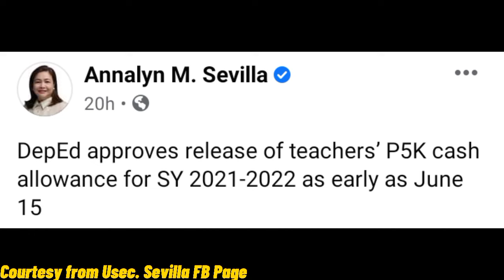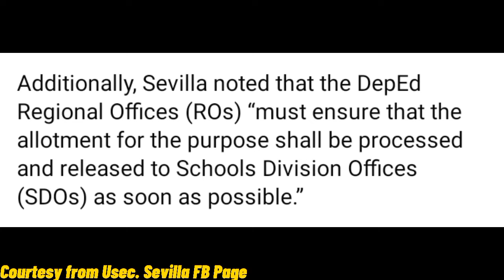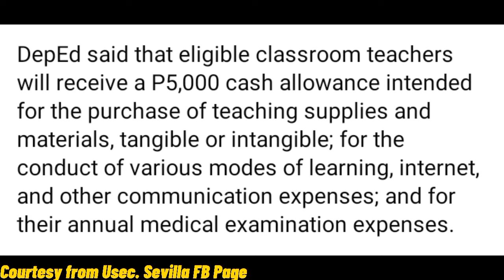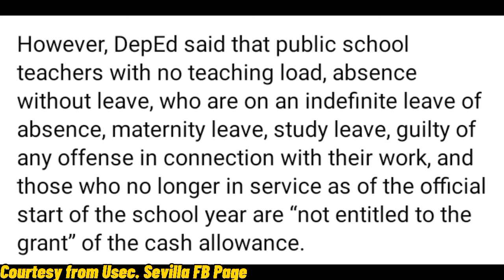CASH ALLOWANCE LATEST UPDATE FROM DEPED USEC. ANNALYN M. SEVILLA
Courtesy/Credits to DepEd Usec. Annalyn M. Sevilla FB Page